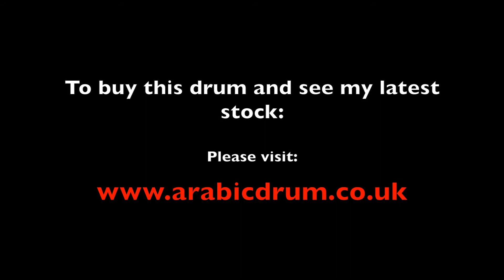Cumbus Turkish Darabuka with Black Cumbus Head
To buy this drum and see all the latest stock I currently have, please visit: